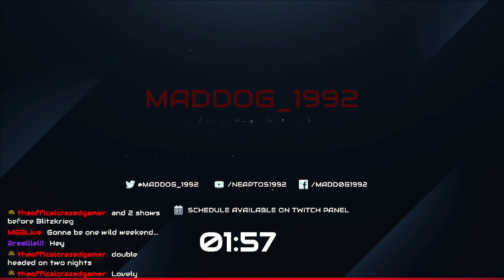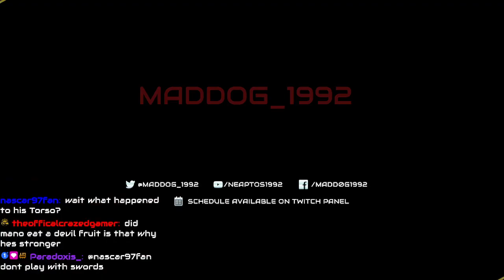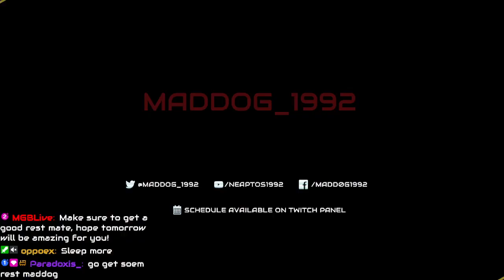TCW Surge July 29th: LAND,SEA OR AIR ALWAYS BET ON STRAW HAT MANO